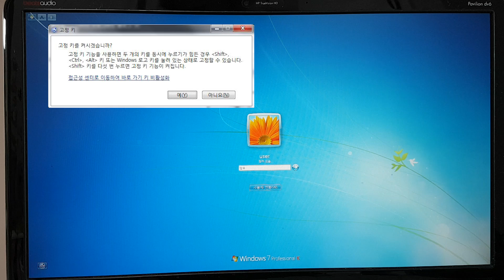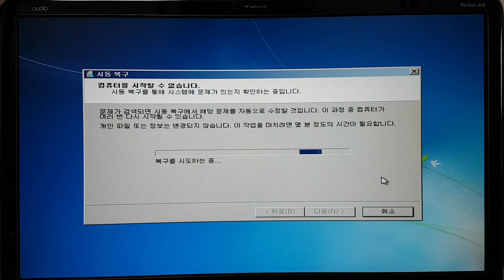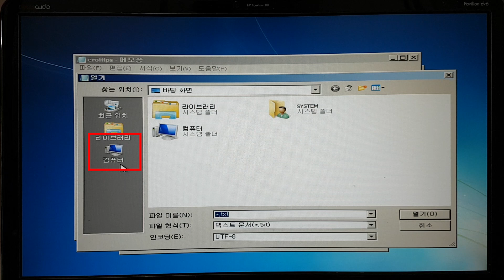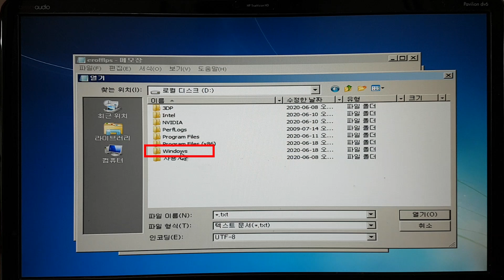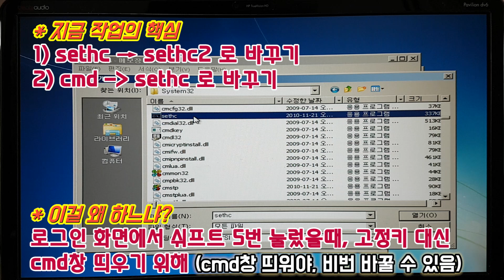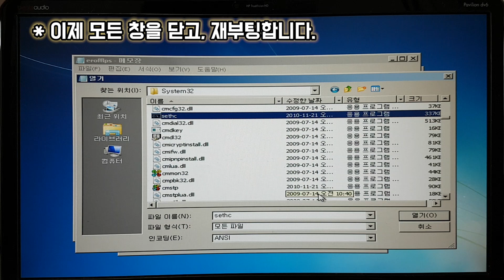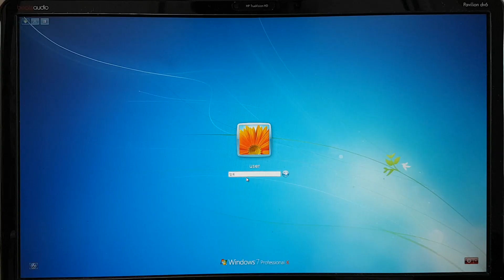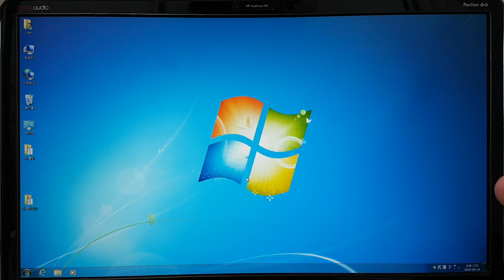[윈도우7 비밀번호 잊어버렸을때] 준비물 없이 컴퓨터 암호 분실 뚫기, 노트북 비밀번호 까먹었을때 푸는법, 암호 분실 찾는방법, 패스워드 초기화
▼ 제가 집필한 책 「컴퓨터 고장, 오류 해결, 윈도우 꿀팁 모음」
윈도우7 비밀번호 잊어버렸을때, 준비물 없이 암호 뚫기

▼ 넷플릭스, 디즈니플러스, 티빙, 웨이브 진짜 싸게 보는 꿀팁 (2,000원~)